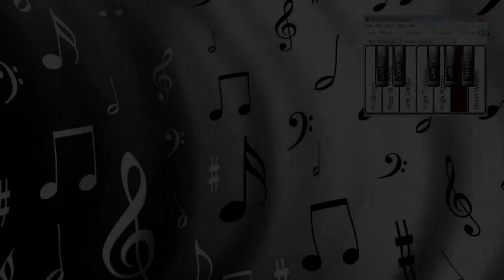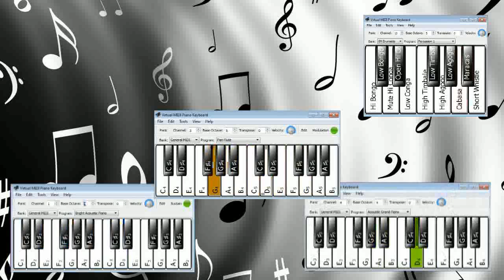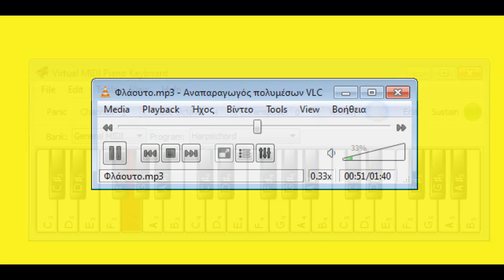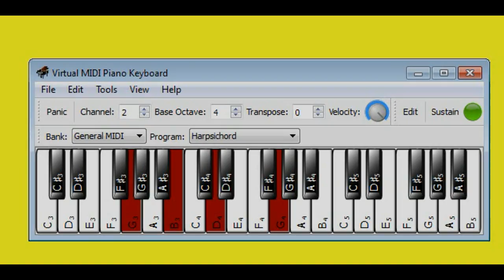Bach - Minuet in G - Multiple Virtual Piano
1:53 For the harpsichord part, I relied on wii music piano solo (too fast)!

MIDI: "Pan Flute", "Bright Acoustic Piano", "String Ensemble 1", "Harpsichord" & Percussion